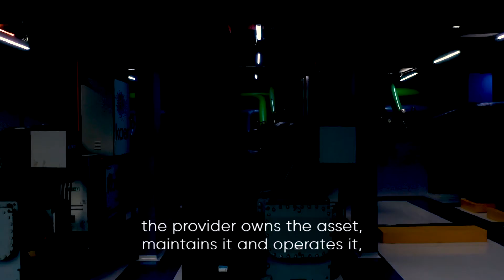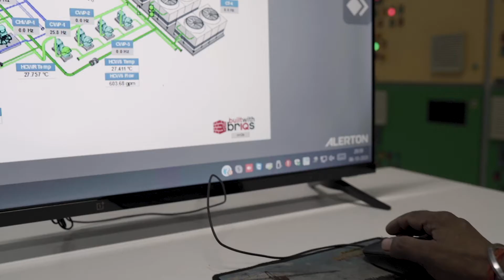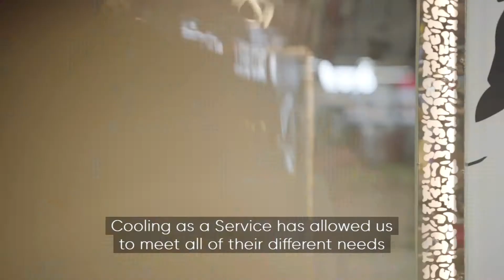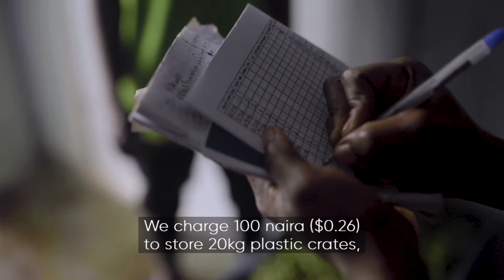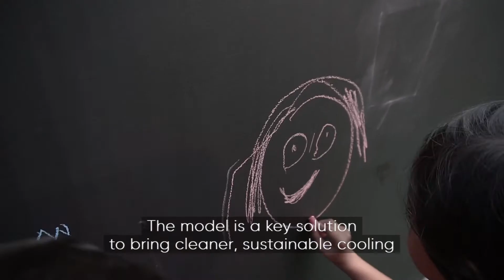Film on Cooling as a Service implementation around the world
Global demand for cooling technology is predicted to triple by 2050. BASE is reimagining air conditioning and refrigeration for people, businesses and the environment. From students in India to market vendors in Nigeria, the need to stay cool can now be addressed with more reliable, clean and energy-efficient technology.